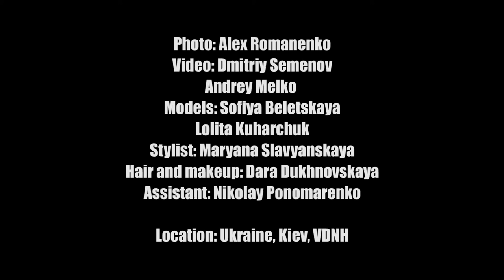ArtofWarPeace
The goal of our photo-shoot was to reveal the theme "The Art of War. The Art of Peace"
Photo-shoot was not provided in a studio, we did it in the decorated old pavilion. In fact, we had a large dark room available with shabby walls and metal constructions. For lighting, we used classical set of Dedolight Portable Studio kit, that consists of 5 lights and accessories.

The stylist created costumes for our models in the Fashion Art look. The first model in black latex and leather coat with a cage on her head symbolizes the War, which absorb the energy from harm and destruction. Lighting scheme: Two sources of hard light are located in few meters on the both sides from model in a backlit for lightning the line of the coat, hair and cage - to separate the model more from the background. Another source of light is a mini-soft box that stands in pair meters to the left and lights the floor to create more depth of the scene. The main source of light – soft box is held by assistant at an angle from the model. It allows us to illuminate the model and to achieve more dramatic shadows on her face. One lighting source with the projection head Imager and a red glass-filter lights up the background from the 7 meters distance to make more dramatic effect. Red light from it falls on the metal constructions so it also discards red stripes on the floor. Also, we used a projector with minimal brightness settings that projects the image of the skull and the destructions of war on the wall. It’s made to impart story to our pictures and to reveal the theme of the character. In fact, it is a reference to the "informational war" broadcasted on the big screen. Here are some photos we took with this light scheme.

The second fashion art character –is a girl in white - symbolizes Peace. She tries to escape from the nets that tangled her, escape from the horrors of War.
Lighting scheme: we tried to highlight the model as much as possible and visually separate her from the background – the wall of destructions. The main source of light – soft box, which is held by assistant in a meter from the model. Hard light source is located behind and below from the model. Directed ray from it lights only her hair. To the left and to the right sides two light sources are located at an angle of 45 degrees illuminating the clothes of the model and creating the outlines of her dress. Mini soft box is located to the left and lights the lower half of the model. It is needed to compensate the light with the upper main soft box. For backlight we use a projector to create the mood of the scene. Here is a series of frames that has been taken with this light scheme.

The third scene is a direct interaction of War and Peace. The Peace is trying to break free, but the War pulls her into the abyss of destruction.
Lighting scheme: one light source with the projection head Imager and red glass lights up the wall from a distance of 4 meters. The second source of light with a red filter lights up the chair and the floor. The third source- a mini soft box is located on the left side to light a little bit the model. With these three light sources we shot a couple of frames with the "war" sitting in the chair. For background we also use projector with the picture of destructions.
After we added two more light sources and lit them a second model - the girl in white, that symbolizes peace. One source of hard light stands on the left behind the model at an angle of 45 degrees and highlights the clothes from a distance of three meters, separating the model from the background. On the opposite side the assistant holds soft box at a distance of 1 meter lighting up the model. With such a scheme we filmed few more shots of interactions. We didn’t change the light scheme, only the camera angle.

In all of the schemes we have tried to achieve the maximum effect of the cinematic image. All photos that are submitted here are the examples with minimal retouching and color editing. Thank you for attention.

Photographer: Alex Romanenko (ALEXMADE)
Video:  Dmitriy Semenov
Andrey Melko
Models: Sofiya Beletskaya
  Lolita Kuharchuk
Stylist: Maryana Slavyanskaya
Hair and makeup: Dara Dukhnovskaya
Assistant: Nikolay Ponomarenko

Location: Ukraine, Kiev, VDNH